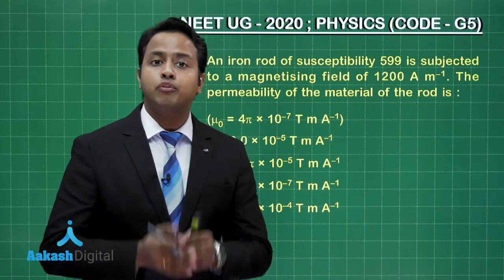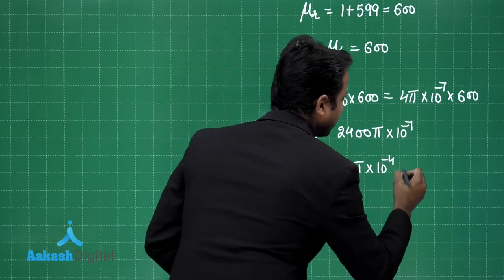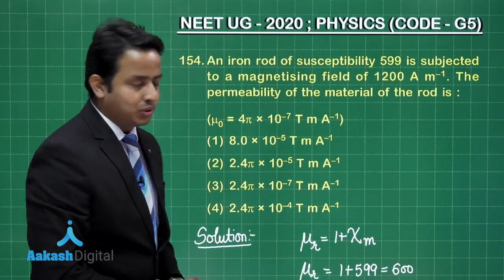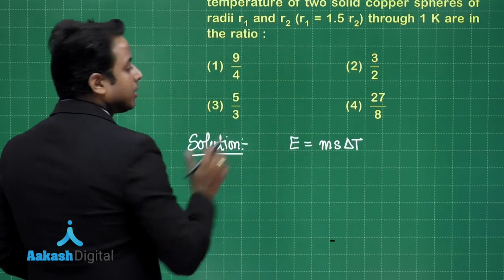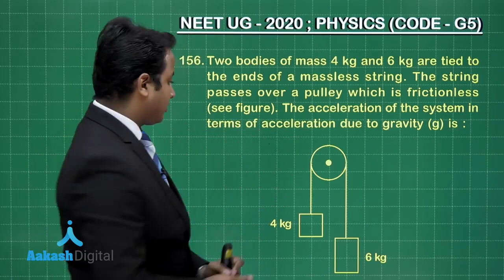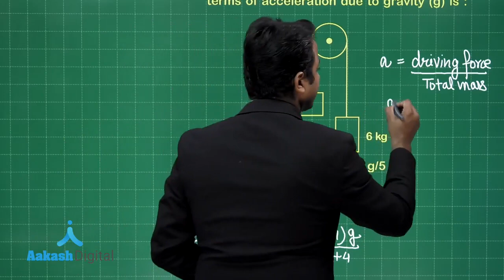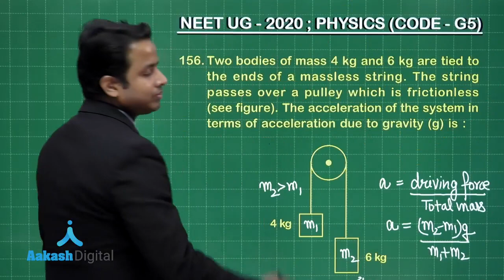NEET UG 2020 SOLUTIONS CODE G5 PHYSICS 154 to 156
Watch detailed video analysis of NEET UG 2020 Answer Solutions by the subject experts of Aakash and evaluate your performance in NEET UG 2020.

Experience the best of both Online and Classroom Learning with India's First Omni-Channel Hybrid Coaching Program.